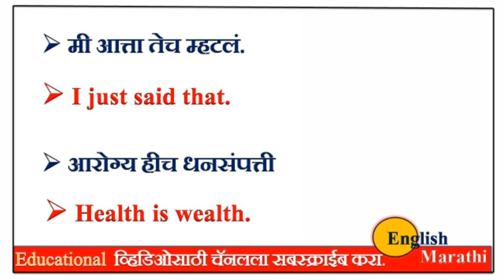Daily use English sentences || English speaking course in marathi || english to marathi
English Vocabulary
irregular verbs list
Daily uses Word
Basic English Speaking Course
english to marathi translation app
marathi to english and english to marathi translation app
english words english to marathi
english speaking english to marathi
english vocabulary english to marathi
english speaking course english to marathi